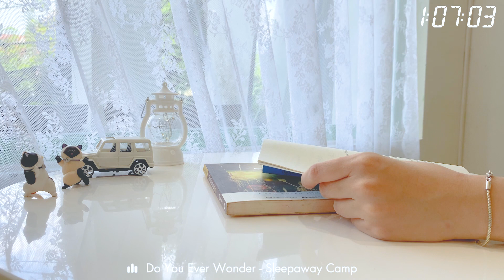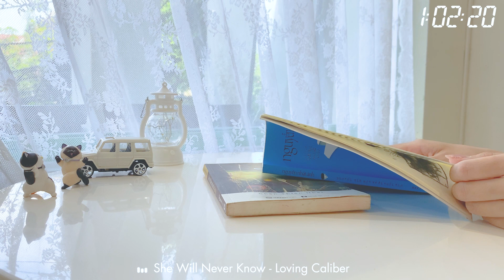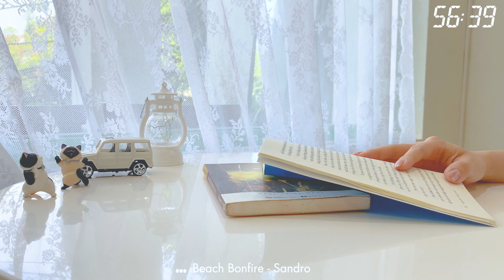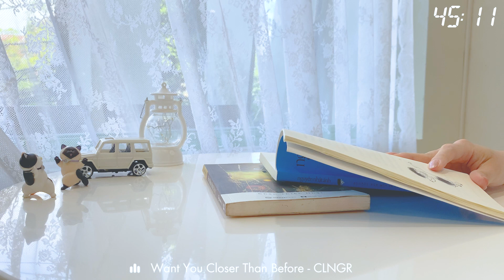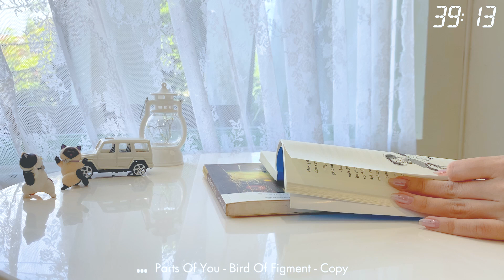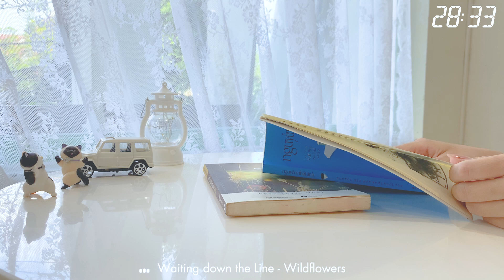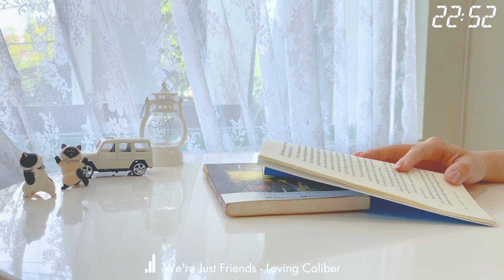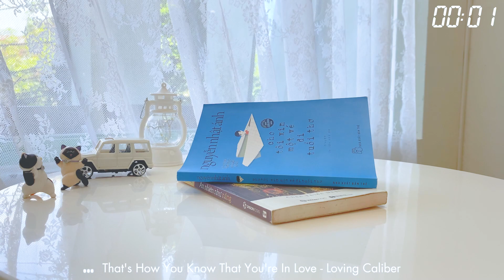【Playlist】Start your day right: Inspirational Music For Positive Mornings🌞 하루를 제대로 시작하세요 🌞 긍정적인 아침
올바른 발걸음으로 하루를 시작할 수 있는 완벽한 플레이리스트를 찾고 계신가요? 긍정적인 아침을 위한 영감을 주는 음악 컬렉션을 만나보세요. 이 재생 목록에는 다양한 장르의 고양되고 동기 부여가 되는 트랙이 혼합되어 있어 얼굴에 미소를 짓고 앞에 놓인 도전 과제를 해결할 준비를 할 수 있습니다.아침형 인간이든 아니든, 올바른 마음가짐으로 하루를 시작하면 하루의 나머지 부분에 접근하는 방식에 큰 변화를 가져올 수 있습니다. 그래서 긍정적인 메모로 하루를 시작할 수 있도록 이 재생 목록에서 각 트랙을 직접 선택했습니다.

경쾌한 팝 애국가부터 차분한 어쿠스틱 발라드까지, 이 재생 목록에는 모두를 위한 무언가가 있습니다. 아침 운동을 통해 힘을 북돋아줄 에너지를 원하든, 하루를 편안하게 해줄 부드러운 멜로디를 원하든, 여기서 모든 것을 찾을 수 있습니다.

그러니 나쁜 아침을 보내지 마세요. 긍정적 인 아침 재생 목록을위한 영감을주는 음악으로 하루를 시작하고 자신감, 긍정적 인 마음, 열정으로 하루를 시작할 준비를하십시오.

Tracklist:
00:00 Do You Ever Wonder - Sleepaway Camp
03:42 She Will Never Know - Loving Caliber
06:58 It Should Have Been You - Loving Caliber - Copy
09:51 Beach Bonfire - Sandro
12:59 Just Say It out Loud - Gamma Skies - Copy
16:21 Only Way is Up - Vicki Vox
20:25 Want You Closer Than Before - CLNGR
23:47 Deep and Abiding - Victor Lundberg
26:47 Parts Of You - Bird Of Figment - Copy
30:15 Showed Me How to Heal - Victor Lundberg
34:27 Faster Car (Acoustic Version) - Loving Caliber
38:14 Waiting down the Line - Wildflowers
41:23 We Were Dancing In The Dark - Loving Caliber
44:27 We're Just Friends - Loving Caliber
47:49 Will You Come Around - Houses On The Hill
50:56 Tell Me Should Ive Known - Victor Lundberg
55:10 Crazy for Love (Tribute Version) - Mondays
58:04 Up To You - Windshield
01:02:12 Go All In - Deanz
01:05:13 That's How You Know That You're In Love - Loving Caliber

© Copyright by Cherry Blossoms  DO NOT REUP .